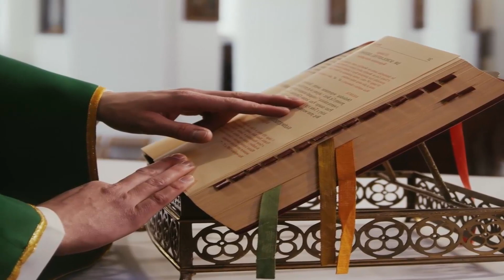¡Última hora! ¡Alerta pueblo católico!